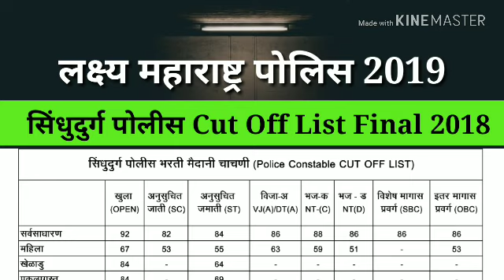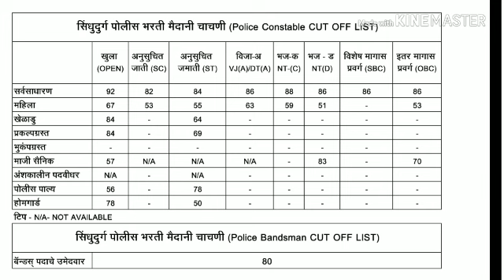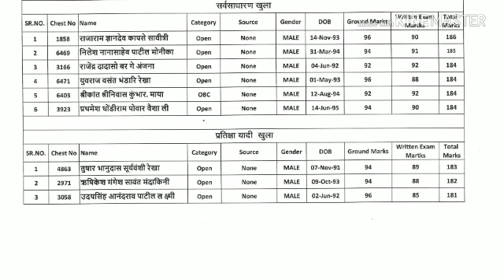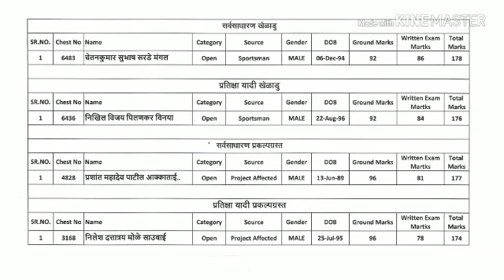Maharashtra police bharti 2019 | Sindhudurg police cut off final list 2018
PDF file cut off list sindhudurga